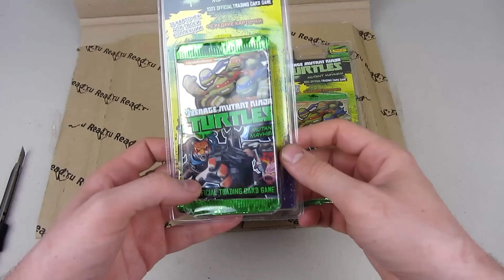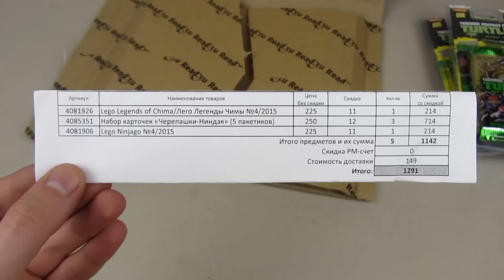Посылка с Read.ru | Журналы и Карточки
Распаковка посылки с интернет магазина Read.ru.

Состав посылки:
Lego Ninjago №5/2015] - 214 руб
Lego Legends of Chima/Лего Легенды Чимы №4/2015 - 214 руб
Набор карточек «Черепашки-Ниндзя» (5 пакетиков) 3 шт. - 715 руб
Сумма заказа:  1142 руб
Стоимость доставки:  149 руб
Итого: 1291 руб